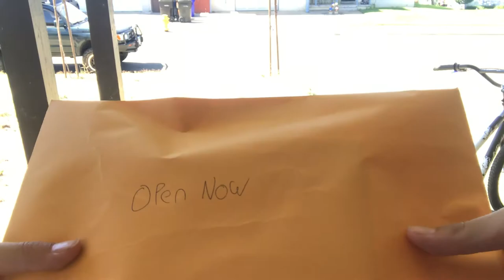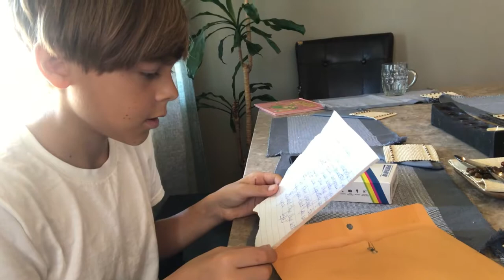The Microchip | short film